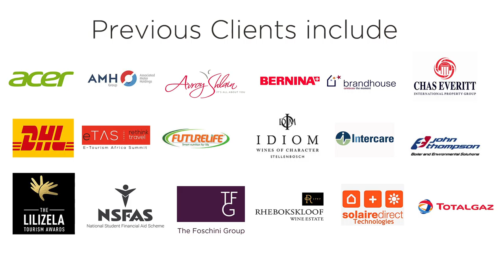The Lens Cartel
Cape Town's premier Conference and Event photographer and Videographer company. With the head office in Cape Town we can cover the whole of South Africa with our network of PHotographers.